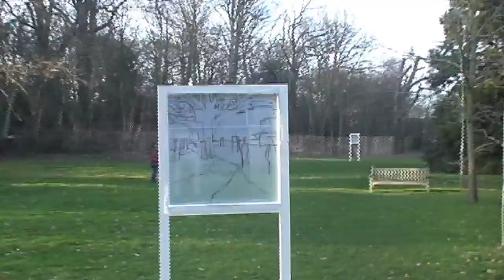Vedute - Nancy Allen, PARK 12